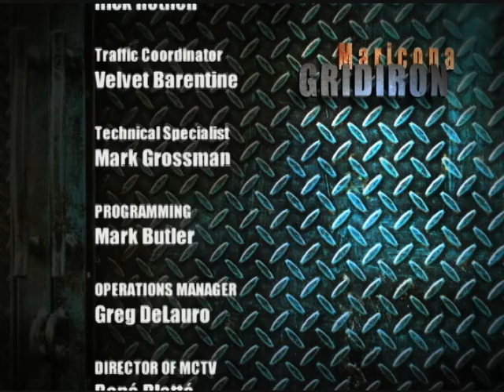GridIron - October 15, 2013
Game highlights, interviews and finals scores from Glendale, Mesa, Phoenix, and Scottsdale. From the season-opening kickoff to the final seconds of the Valley of the Sun Bowl, we'll have the best plays right from the sideline. Don't miss any of the action all season long with Maricopa Gridiron on MCTV Sports! It's high octane football action at its best on MCTV, Cox Channel 115. Maricopa Gridiron is an MCTV production.